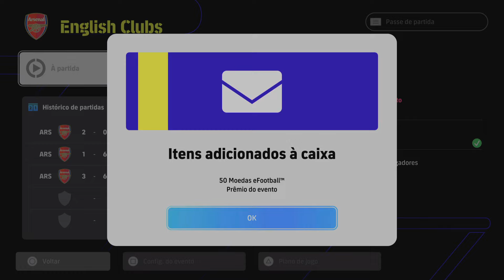eFootball™ 2024_ English Clubs: carlossydney 2 x 0 LuizNetoh